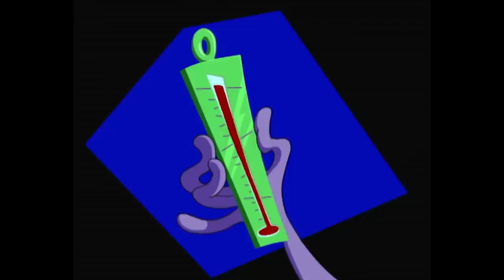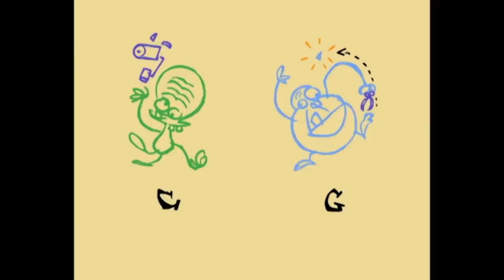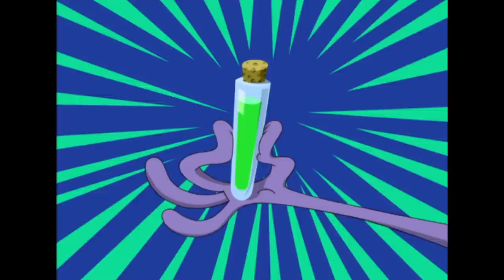Les Zinzins de l’espace 🧑‍🚀👽 LES PETITS POTES DE L'ESPACE 🧑‍🚀👽 Episode en HD